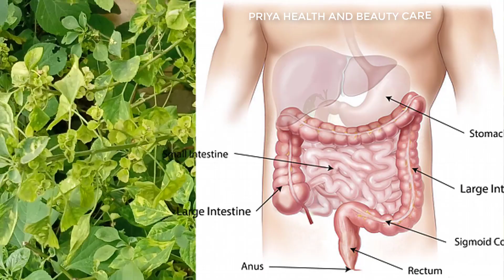குப்பைமேனியின் முக்கிய மருத்துவ பயன்கள் - Kuppaimeni Uses In Tamil